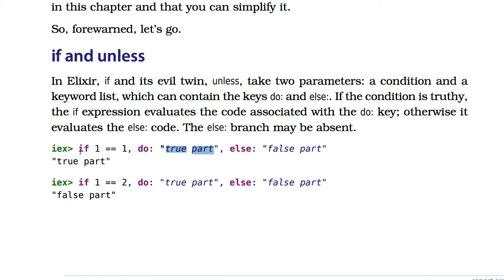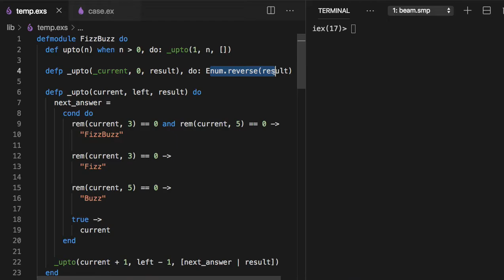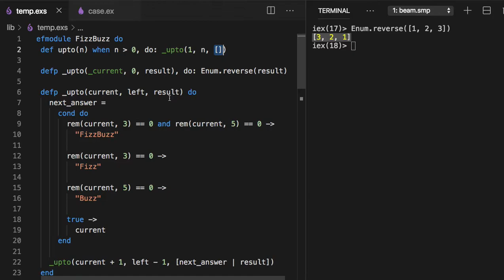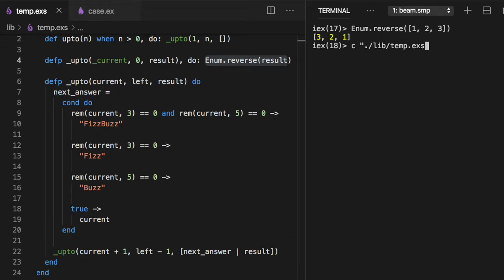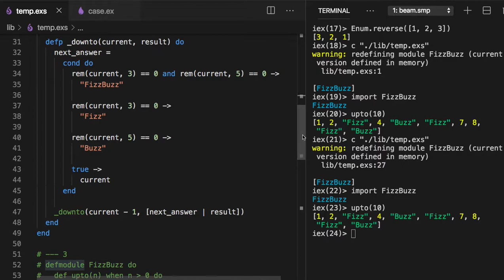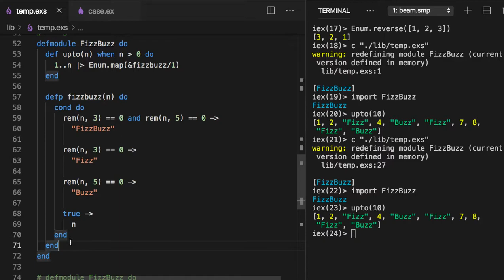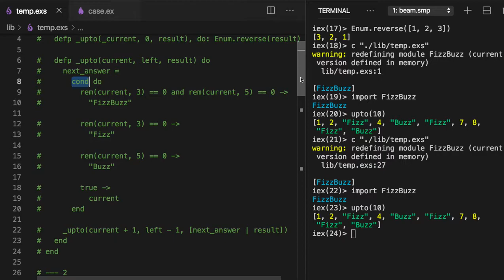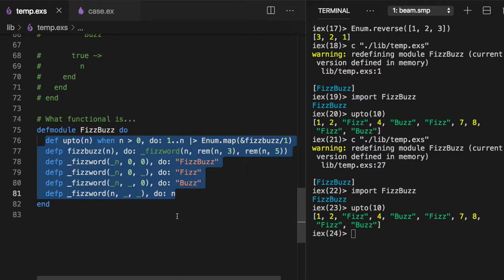[엘릭서] 041 - Declarive or Imperative